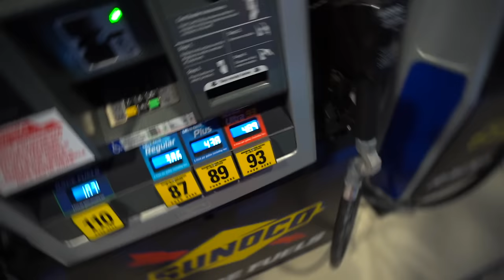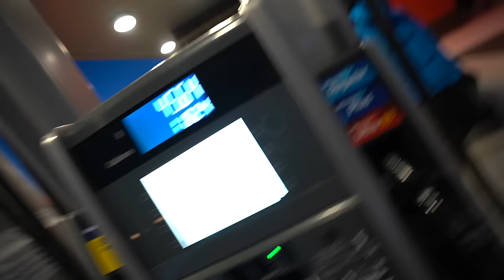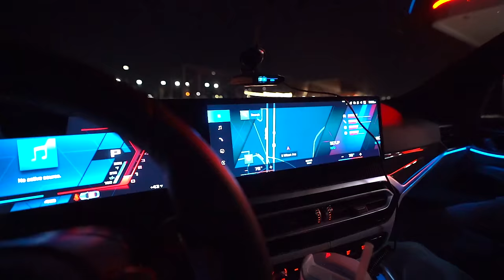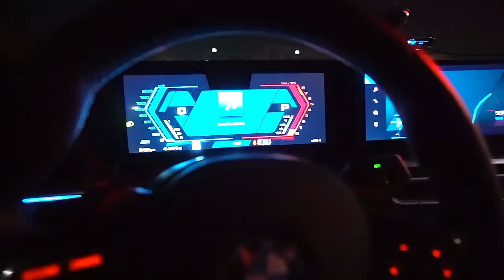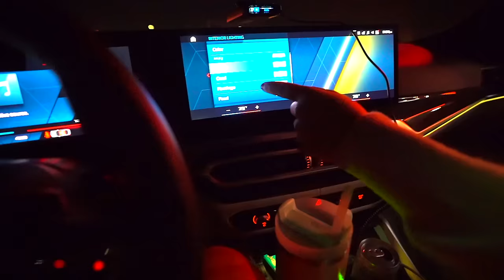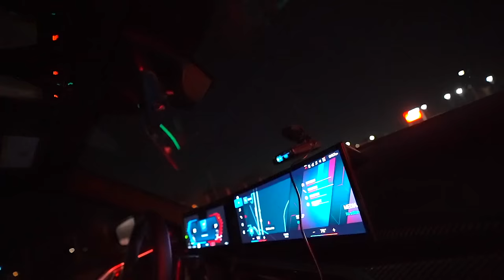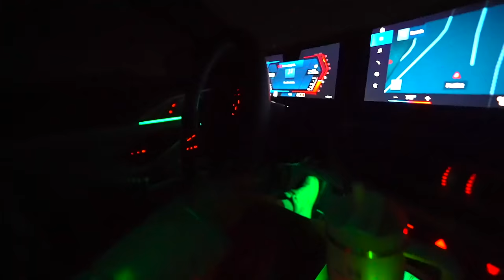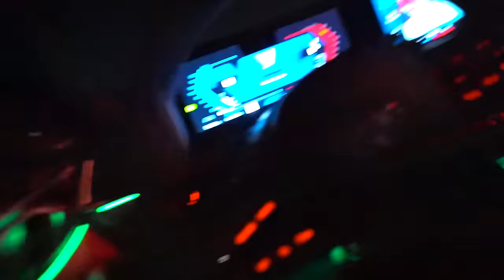FIRST TIME DRIVING MY DREAM CAR 😍